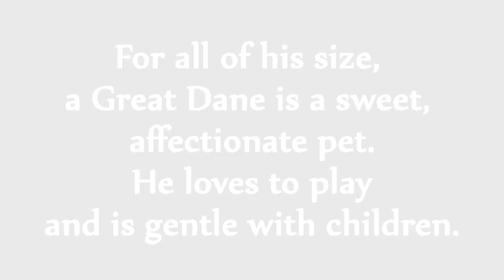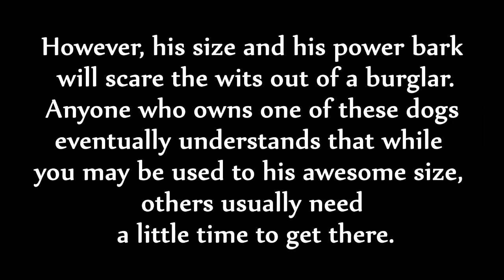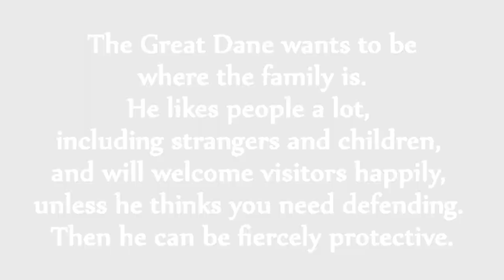Great Dane Gentle Giant - Apollo of Dogs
In following video we present one of the biggest breed of dogs.. Great Dane.

A Great Dane is truly a great dog breed, to those of us who are dedicated to the breed, we cannot imagine life without them. — large and noble, commonly referred to as a gentle giant or as the “Apollo of dogs.”
Apollo is the Greek God of the sun, the brightest fixture in the sky.
The Great Dane certainly holds stature in the dog world; but though he looks terribly imposing, in reality, he’s one of the best-natured dogs around. For all of his size, a Great Dane is a sweet,
affectionate pet. He loves to play and is gentle with children.